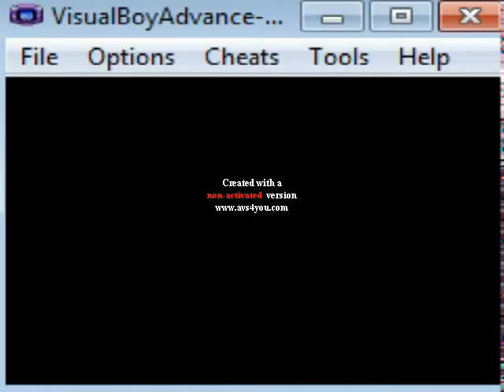Super Mario World part 1